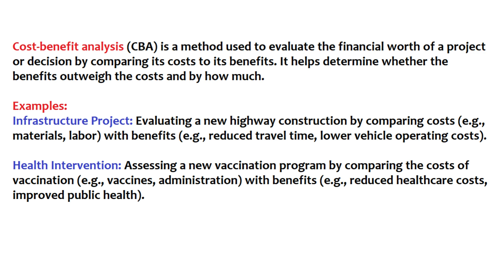What is Cost Benefit Analysis? | Examples | Urdu/Hindi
Welcome to Watch and Learn, the educational YouTube channel that provides informative and engaging videos on a wide range of topics! Our channel is dedicated to helping you expand your knowledge and learn new skills in a fun and accessible way.

Each video on our channel is carefully crafted to provide you with valuable information on subjects such as science, technology, history, art, literature, and much more. Our expert presenters use a combination of clear visuals, engaging storytelling, and easy-to-understand language to make complex ideas accessible to viewers of all ages and backgrounds.

This video cover the topic of an Cost Benefit Analysis with easy examples in Urdu and Hindi.
What is Cost Benefit Analysis?
Meaning of Cost Benefit Analysis.
Definition of Cost Benefit Analysis.
Explained  Cost Benefit Analysis.
 Cost Benefit Analysis in Hindi.
 Cost Benefit Analysis in Urdu.
Cost Benefit Analysis kya hai.